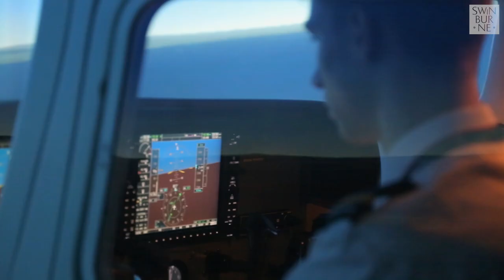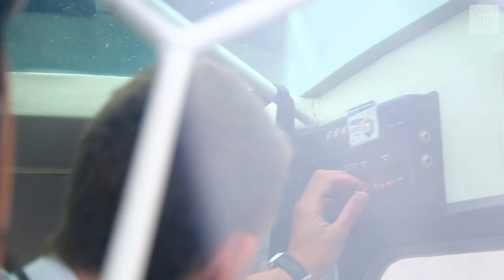Vice-Chancellor's Lifetime Achievement Award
The 2019 Vice-Chancellor's Awards celebrated the contributions of the outstanding individuals and teams that have created impact and inspire the Swinburne community.